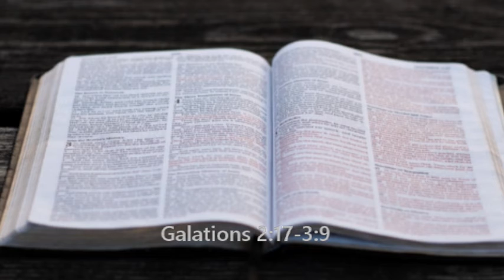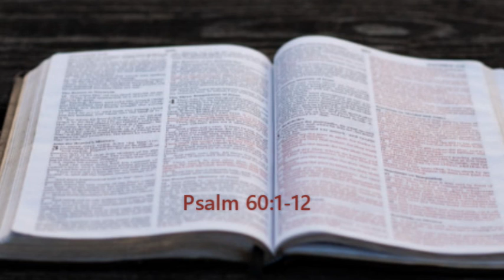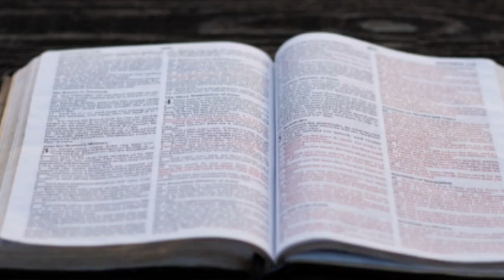Bible in a year. September 16. (OT, NT, Psalms, Proverbs)